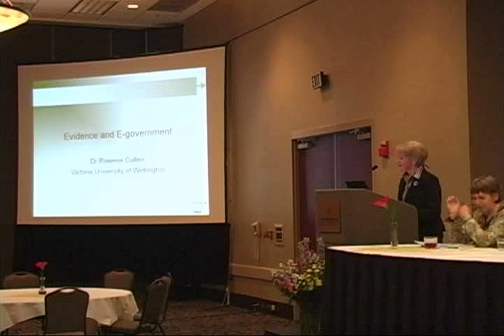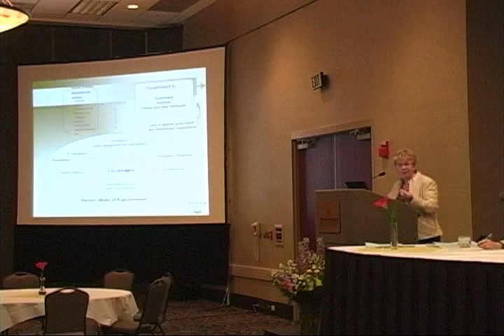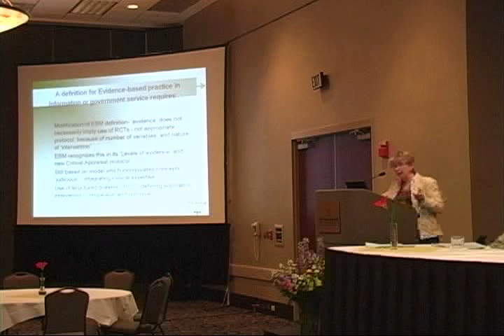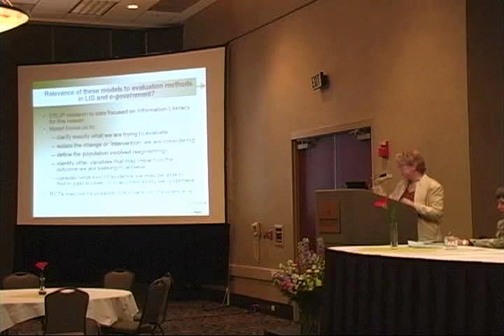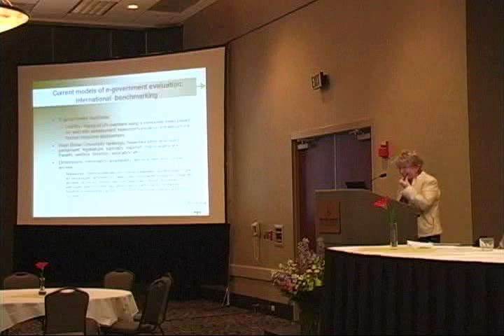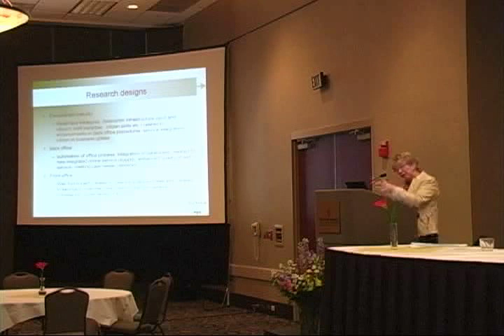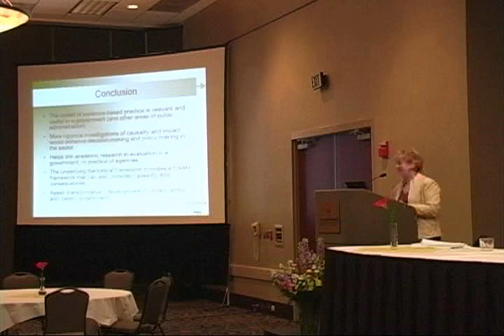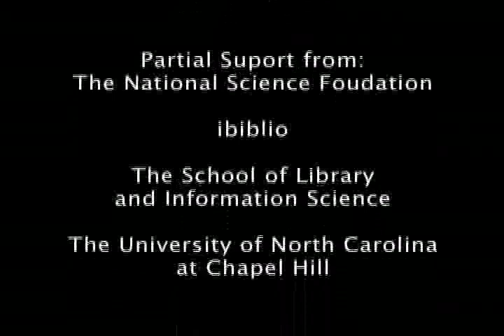EBLIP4 Kenote 5-7-07 Rowena Cullen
Rowena Cullen talks about the issues involved with the digitalization of government documents and procedures.  Issues range from the availability of government documents and document filing online to methods of evaluating and creating effective e-government systems.